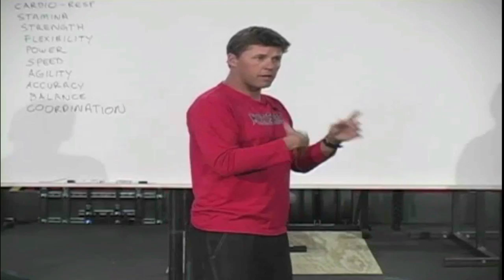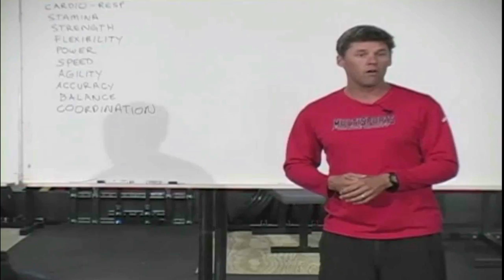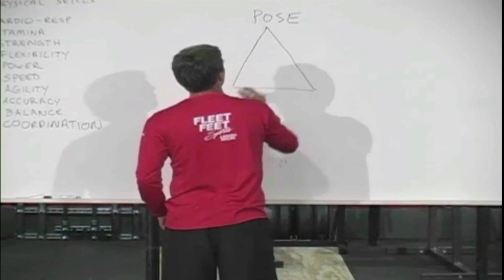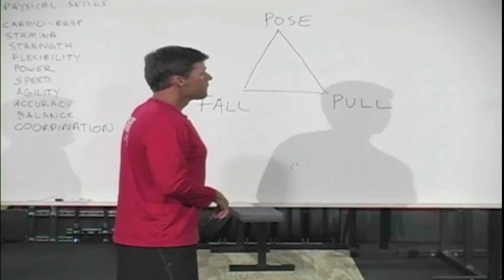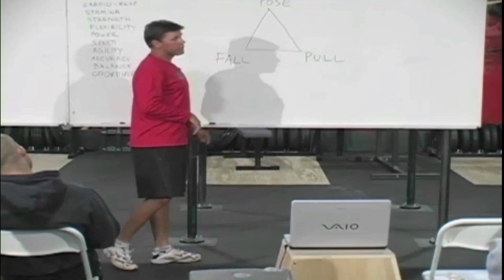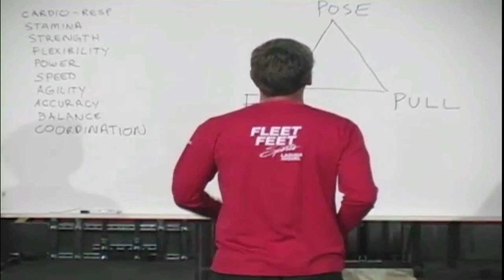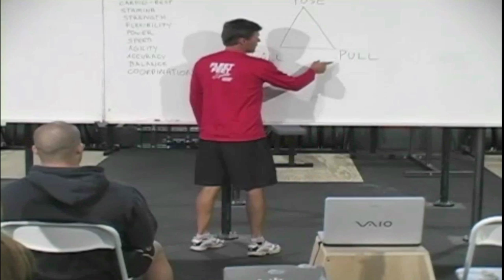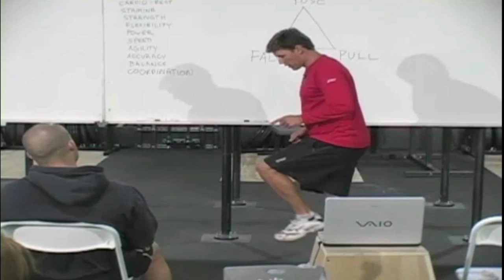Pose Method of Running Intro